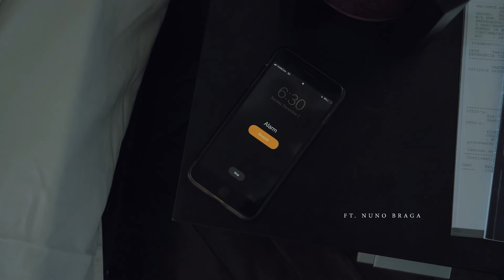DRP - Será Que Ela Nota ft. Nuno Braga [Official Video]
Videoclip oficial do tema “Será Que Ela Nota” - DRP feat. Nuno Braga

 FICHA TÉCNICA

- Realização: Behind Your Vision (Denilson Pombo, Douglas Condzo e Sousa Domingos)
- Produção (Video): Paulo Amiel
- Composicão: DRP e Nuno Braga
- Produção Músical: Leeelo
- Studio: Auxene Studios
- Mistura e Masterização: Wytse Gerichhausen
- Roteiro: DRP
- Cenários: Nucleo D'arte, Vila dos Pescadores, Ponte Maputo- Katembe, Vila das Mangas, Chibaia Store e South Beach

LYRICS

Yo

Tem uma pita que passa aqui
Todos os dias bro
A gaja é linda, meu

Eu nem sei o nome dela
I don't even know what she does, bro
But she's hot, man
Yeah

Será que ela nota
Que ela é linda e bonita
E ela é tudo o que eu quero para mim

Dou-lhe o mundo
Faço tudo
Eu vou amar essa mulher até ao fim

Eu adoro da maneira que ela jinga
Mommy tem swag, essa pita tem dica
She got a fat ass, o rabote só dinda

Sempre que ela passa
Tentam-lhe travar
Mas mommy só dasta

Sabe cuidar de si
Os sapatos são Prada
You ain't got money
Nigga, não apanhas nada

She ain't no hoe
Mulher independente e sabe fazer o seu dough
Não importa onde estou
Se ela chama, eu vou

Cheia de postura
Beleza natural, uma manga madura
Nunca me satura
Até quando tou zangado
Ela sempre me atura

Tem uma cara muito bela
Perfeita para tela
E um corpo para matar, tipo atriz de novela

Cor de chocolate
Com sabor a canela
Gotta keep it 100
Não aguento com ela

Dou-lhe o mundo
Faço tudo

Eu gosto de mulher
Eu gosto de mulher de todo tipo de raça
Elas caem na ratoeira quando brinco de caça

Mulher é nitroglicerina pura
É tipo baseado que não se vê, mas se fuma
Mulher é meu veneno, mulher é minha cura
Carisma à flor da pele que não se vende mas custa

Mulher é bem supremo, felicidade que não acaba
Concerta a própria vida, faz moldura e bate chapa
Joga os homens, cabeceia brada
A mulher que ganha campo quando aplica uma jogada

É calculista, responsável
Mulher sem princípios, considero descartável

Homem playa adora rabo de saia
Que perde a virginidade com damo da sua laia
Mulher vaidosa, sexy e malha
Domina aeróbica e bronzeia na praia

Quando ela se espalha, ninguém a junta
Menopausa, a vida é curta

Não sei porque é que
Quando ela passa, eu fico fraco
Fico sem papo, não digo nada

Dou-lhe o mundo
Faço tudo

Hey, yo

We complement each other like fine wine and cheese
Flowers on Valentines, chop sticks and chinese

She was my every want and need, true, indeed
I was into this girl like the air that I breathe

And the sex, we were like damn near maniacs
Left the room perfumed with both of our fragrances
I don’t know if I should even be saying this
We did it for so long we would forget what day it was

Dou-lhe o mundo
Faço tudo